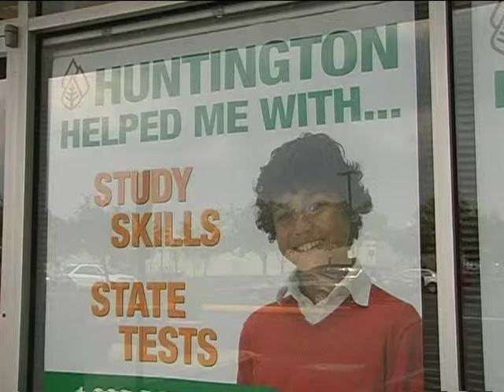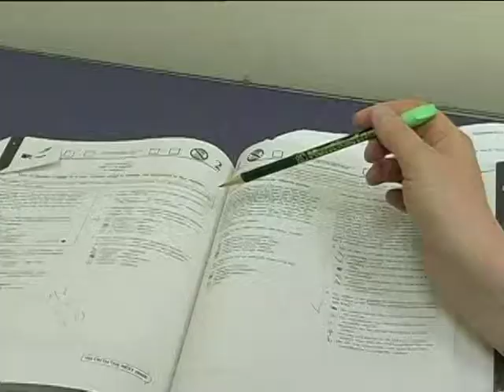Huntington Helps - East Brunswick, NJ Center featured by Mayor David Stahl in Business Spotlight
Mayor David Stahl features Huntington Learning Center, located in East Brunswick, in the August addition of his business spotlight report.

The Operations Manager, Karla Hopf, explains that the core of Huntington Learning Center is basic skills tutoring. To better understand each individual student, comprehensive evaluations are given to pinpoint strengths and weaknesses, then individualized programs  are developed to meet each student's needs. The Huntington Learning Center helps thousands of students prepare for the SAT, ACT and standardized tests and the teachers of Huntington Learning Center strive to build the motivation, self-esteem and confidence of students through one on one teaching so they can continue to use the learning skills attained to excel outside of the center.

The Huntington Learning Center is accredited by Middle States and hires teachers that meet New Jersey teaching requirements, many of which have PhD or Master Degrees.

To learn more about Huntington Learning Centers or find one near you,